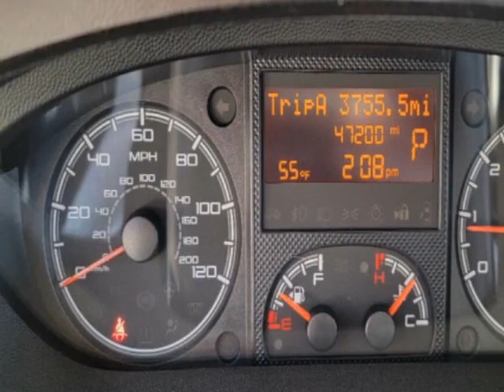2019 Ram ProMaster Cargo Van - Jersey City, NJ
New Jersey State Auto Used Cars, Jersey City, NJ - Ram ProMaster Cargo Van Reverse Camera 1-Owner